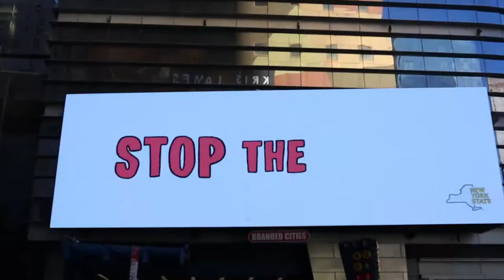40 QUESTIONS CHALLENGE IN TIMES SQ - NEW YORK CITY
The 40 question challenge has taken over YouTube and I've been challenged! This is my first at bat with challenges like this, 75% of my subscribers to the channel have came in the last 10 months, so it should be fun to share more about myself and who I am. Thought Times Square in NYC would be an entertaining place to film and I was 110% right !! Let's have some fun 😎🎉

❓ 40 QUESTIONS CHALLENGE ❓ (Q&A Time!!)

This Video was shot with a Canon EOS M50, its a GREAT camera for everyday use, make sure to check it out if you're in the market for a solid and reliable camera

Nominated by Allison from Travel Snacks 😊❤
Thanks so much for tagging me friend, you're an amazing person and I'm thrilled about your success! Happy I was ridin' with ya from "the start" !!
Make sure to check out her channel about living courageously out on the road and in the real world!! 🌎 🚐

Get To Know Me:
1.) Do you like blue cheese?
2.) Coke or Pepsi? 🥤
3.) In a relationship?
4.) Whiskey, tequila or Vodka? 🥃
5.) Hotdog or cheeseburger?
6.) Favorite food?
7.) What do you drink in the AM?
8.) Can you do 100 push ups?
9.) Favorite season?
10.) Favorite hobby?
11.) Tattoos?
12.) Do you wear glasses? 😎
13.) Phobias?
14.) Nicknames?
15.) Favorite candy? 🍭
16.) Do you believe in ghosts? 👻
17.) Biggest downfall?
18.) Rain or snow?
19.) Piercings?
20.) Age?
21.) French fries or onion rings?
22.) Kids?
23.) Favorite color?
24.) Can you sing? 🎤
25.) Can you whistle? 🎶
26.) Where were you born?
27.) Siblings?
28.) Can you cook? 🍲
29.) Can you swim? 🏊‍♂️
30.) Are you religious?
31.) Shower or bath? 🚿
32.) Big city or out in nature?
33.) Are you a good friend?
34.) Broken bones? 🦴
35.) How many TVs do you own?
36.) Worst pain ever? 💔
37.) Do you like to dance? 💃
38.) Do you like camping? ⛺️
39.) Are you weird?
40.) Did you like this challenge? 👍🏼  Tag 6 friends!

00:00 - Intro
00:41 - Who Challenged Me
01:08 - Who I Challenge
02:29 - 4O Question Challenge
08:37 - Funny Guy Dancing
12:47 - Outro

1st Song: Are You Down for Love
Artist: Spring gang/Mia Pfirrman

2nd Song: Drama Drama Trauma
Artist: Ingrid Witt

3rd Song: Bliss
Artist: Gregory David

4th Song: Last Dream
Aritst: Jones Meadow

If you have any questions or want to collab ✨